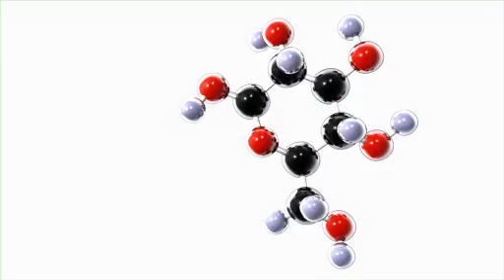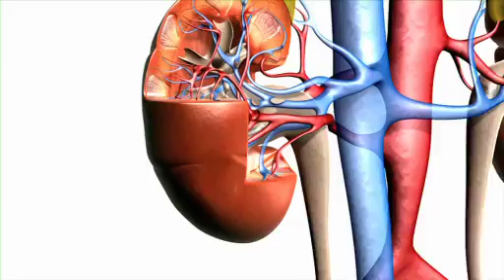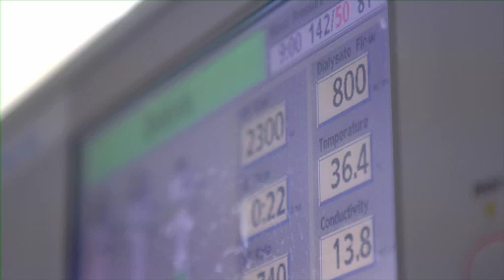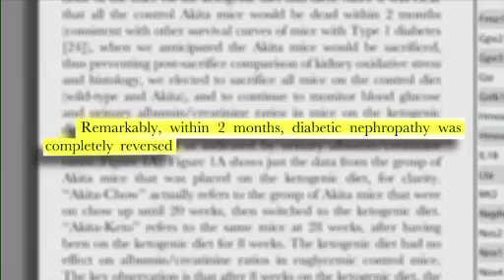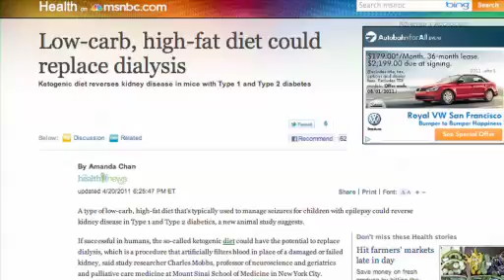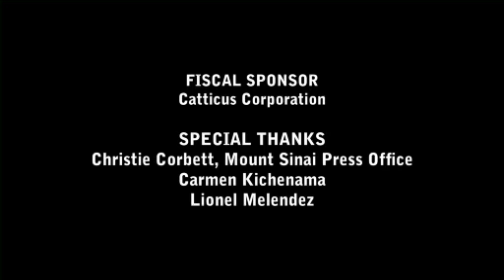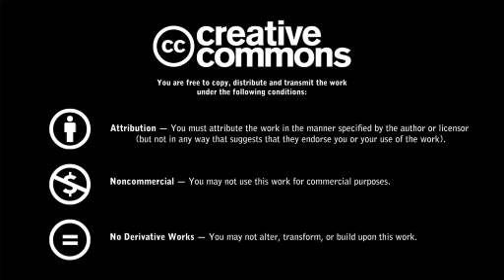A Life Saving Diet - The Ketogenic Diet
Why do our bodies wear out as we grow old? Meet Charles Mobbs, a scientist at Mount Sinai School of Medicine in New York. By trying to answer this mysterious question, he and his team have found what could be a way to do something long thought impossible: reverse kidney damage caused by diabetes.